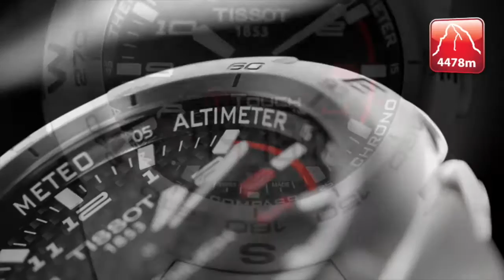Short Tracks Speed Skating 1500m Women/Men - 27th Winter Universiade, Granada, Spain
Granada - China and Korea dominated the first day in Short Track at the Winter Universiade Granada 2015, held at the Granada Igloo, previous scenario of Figure Skating. In the first speed competition, the 1,500 m, the two first positions went to the Koreans Seyeong Park and Seungsoo. Meanwhile, the bronze medal was for the Chinese Chen Guang. The Canadian Dion was forth and finally the Korean Yira Seo had to accept the fifth position.

Park was already the favourite, winning the qualifying for the Semi Finals. Meanwhile, Han led the other Semi Final followed by Chen. The Spanish Victor Martinez was fourth with time 2.39.750 and nearly enters the qualifying for Semi Finals.

In the women´s category, Korea got the two first places in the podium. Alang Kim gained the gold, while Eunbyul Lee won the silver. In this test, the Chinese Yu tong Han was given the bronze. The champion also won the Semi Final and got the triumph in the qualifying. As for Lee, he had to accept a second position in the Semi Final, where the also Korean Son showed her competition level. At the end she did not passed the sixth position in the final.